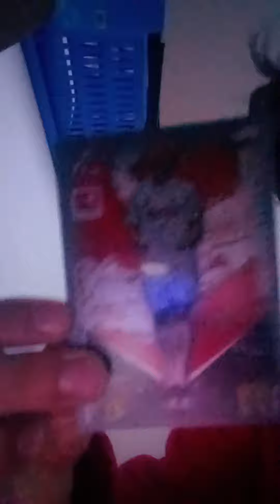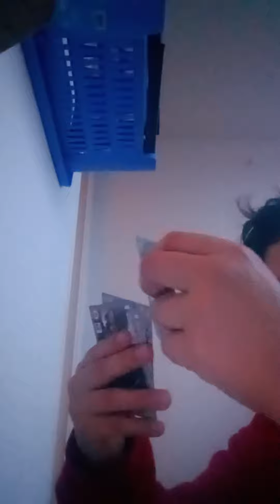8. Februar 2024